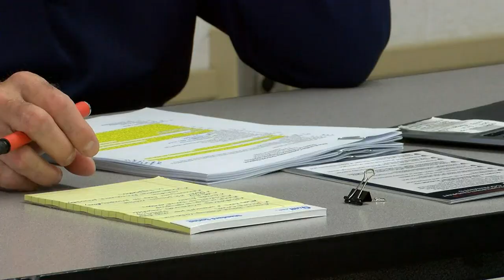Alta-Aurelia school board discusses library’s future